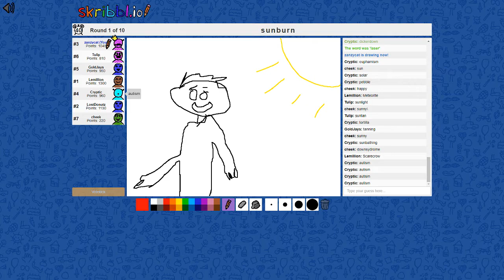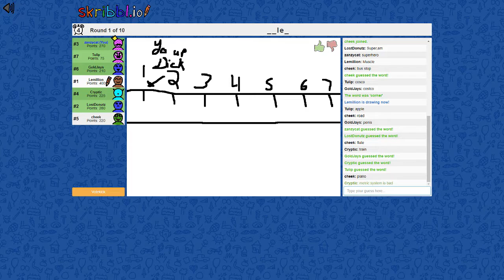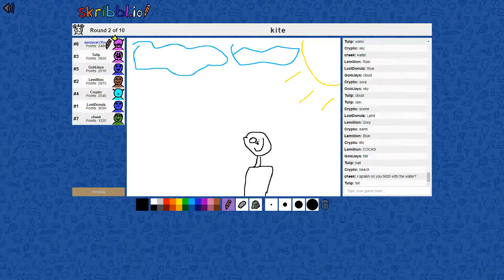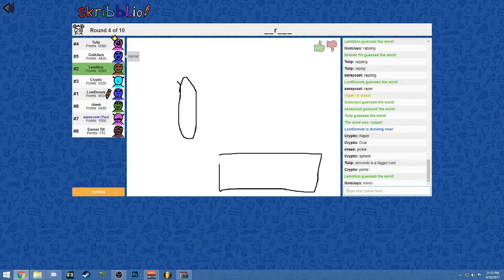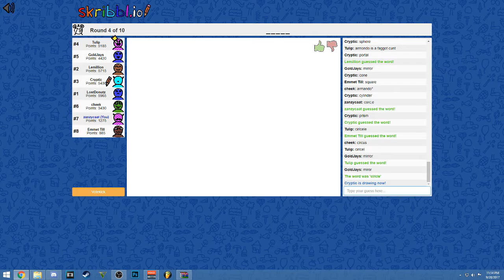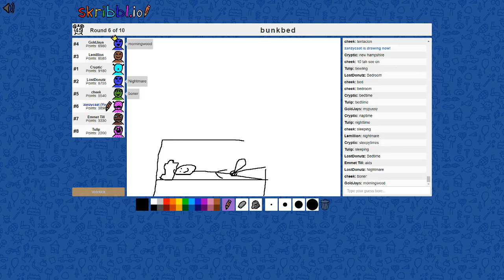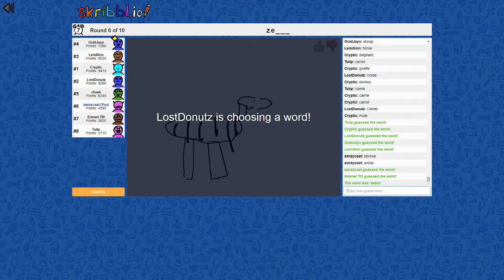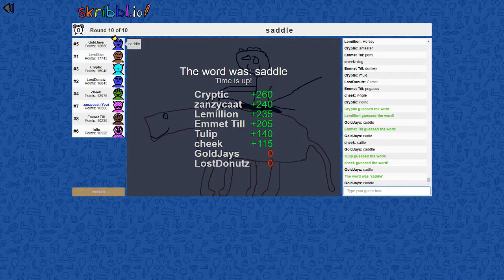Skribl.io Bad & Weird Drawings Funny Moments w/TheBoys - (Draw with Friends #4)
None of us can draw, and all we know how to draw is male genitalia... FIRST COMMENT GETS PINNED! Can this video get 15 likes?  SUPPORT ME AS MUCH AS YOU CAN EVERYTHING OF MINE IS DEMONETIZED!!

Zanzy Zanzycat ohZanzy PewDiePie PG Family Friendly content